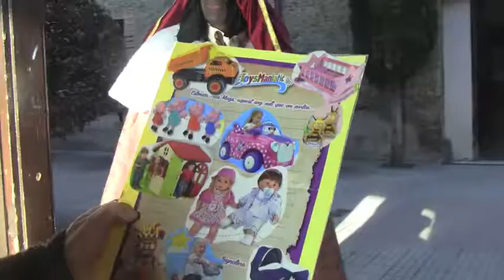El patge al Roser 2018